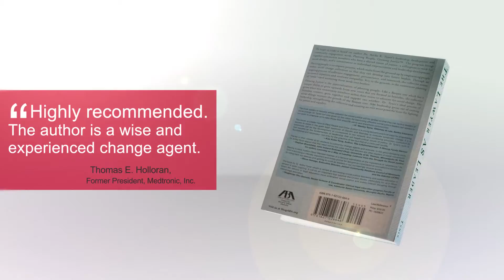The Lawyer as Leader: How to Plant People and Grow Justice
Imagine if community members across the world began planting seeds of social change, justice, and freedom. Could you be the one who plants the seeds for the promotion of access to affordable housing, fair sentencing, educational equity, or racial justice? This is your beckoning to lead—will you answer the call?

The Lawyer as Leader: How to Plant People and Grow Justice is an inspiring roadmap designed to help you become an effective agent for social change and transformational leader.